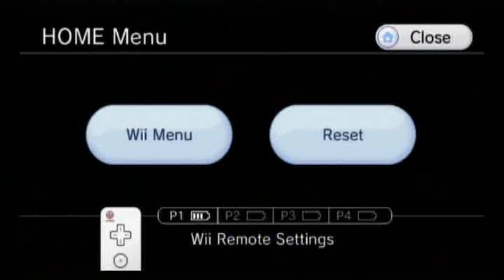Metroid Prime (Trilogy Version) Playthrough Part 24: Back to the Ice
With the Ice Beam in tow, we can head back to that Ice Door that we saw after defeating Thardus. Along the way we come across some very suspicious Pirate activity. NintendoCapriSun has recently started an LP of this game. Who would've thunk it?